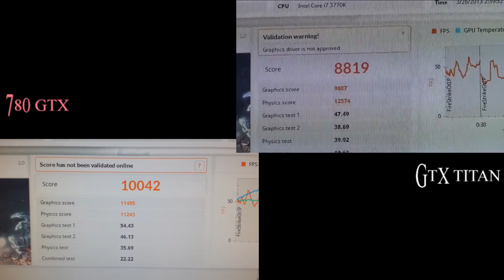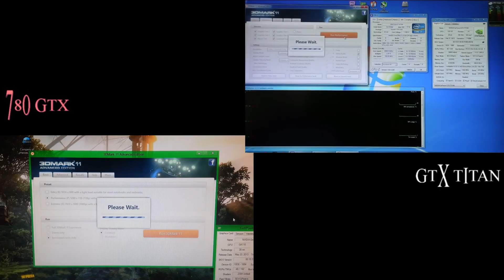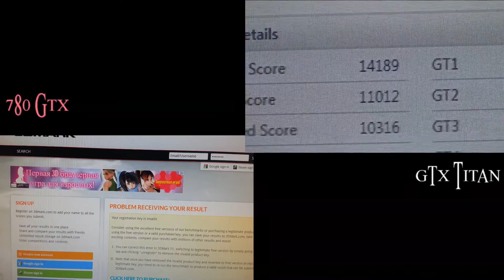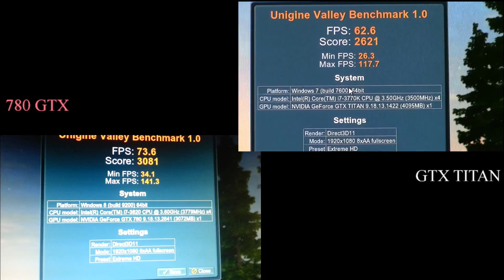GTX TITAN vs 780GTX - BATTLE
В тесте использовались:
EVGA GeForce GTX Titan - референтная, без разгона!!!
GIGABYTE GeForce GTX 780 - референтная, разгон по ядру - 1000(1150), по памяти - 7000!!!
Разгон не критический, можно было и больше, но смысла в этом уже не было))